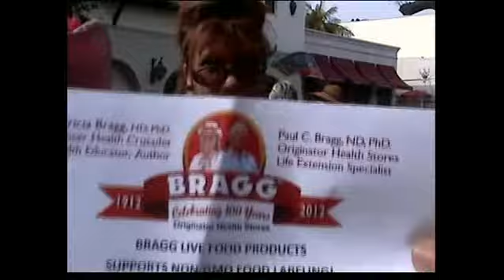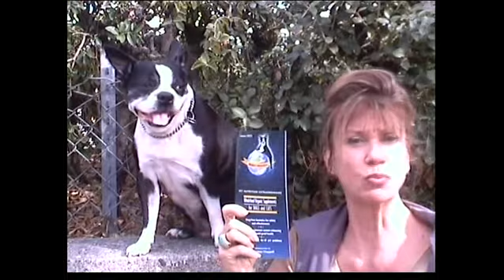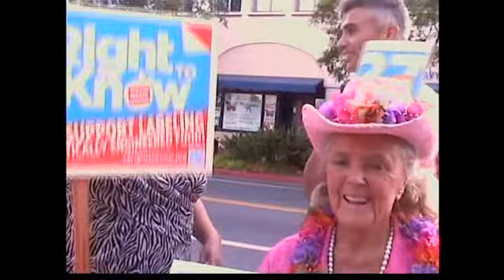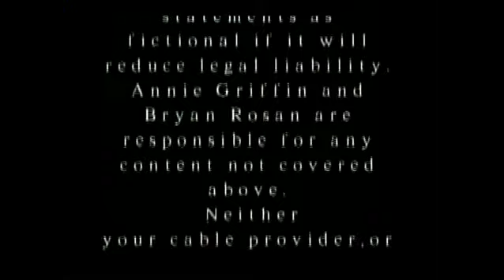Genetically Enginneered Foods with Jon La Llane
Jon La Llane, son of Jack La Llane, is interviewed about genetically engineered foods and the poisoning of our food supply.  Also interviews with Patricia Bragg, Nicole Shoong, Patty Patalang, and Steve Sprinkles